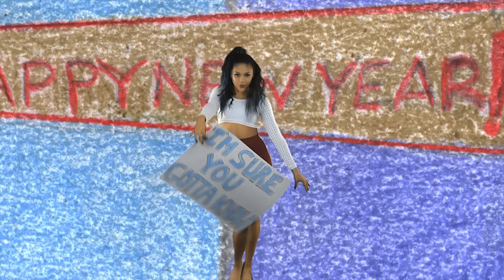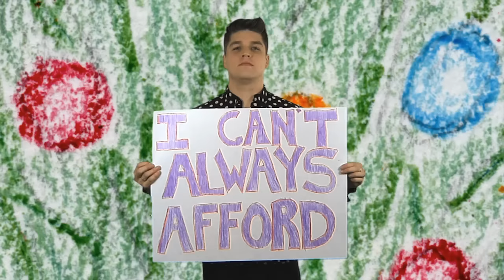Hustle Rose - Put A Bow On It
Put A Bow On It by Hustle Rose

Directed by Daniel Polsfuss
Video Produced by Uncles Living Room Productions
Artwork by Glen Polsfuss
Song Recorded at RiverRock Studios
Song Mixed and Mastered by Eric Blomquist

Starring: David Glen, Leslie Barlow, Nelson Devereaux, Miguel Hurtado, Javier Santiago, Rob Coleman, and Jake Baldwin

Leslie Barlow Styled by: Amyanne Fashions
Hair and Make Up by: Diondre Wallace
Nelson Devereaux Stage Jacket Designed by: Form Over Function